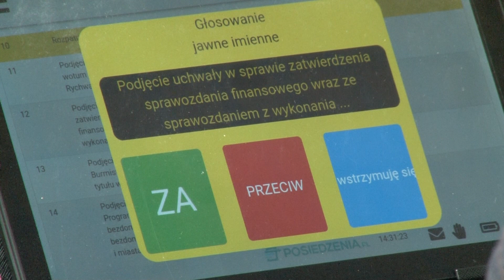Jednogłośne absolutorium i wotum zaufania w Rychwale